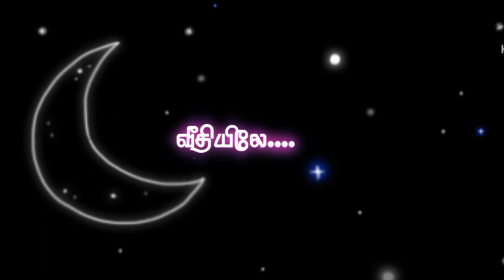Sollamal thottu sellum / whatsapp status tamil / black screen status / thala song / Ajith